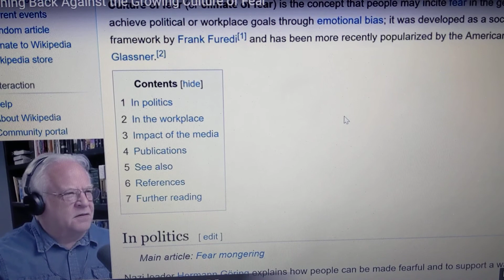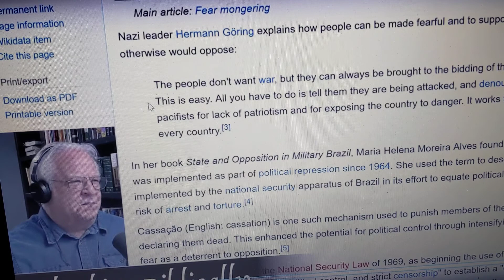The Devil is controlling people thru fear of COVID-19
Thinking Biblically exposes the irrational fear where a virus slightly more deadly than the common flu has shut down the entire globe. "The whole world is under the sway of the evil one" 1 John 5:19